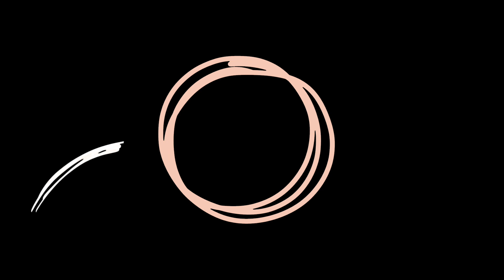Jari Tissue Triple Munia Paithani Saree | 100% Handloom | The Paithani Lane